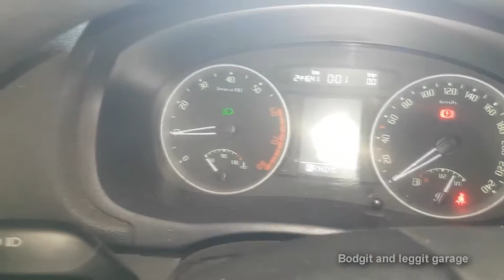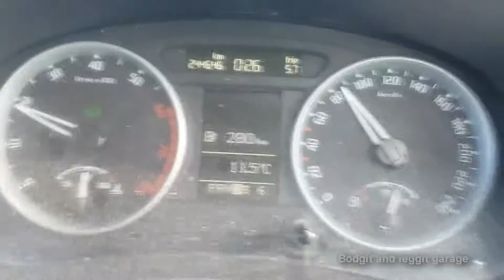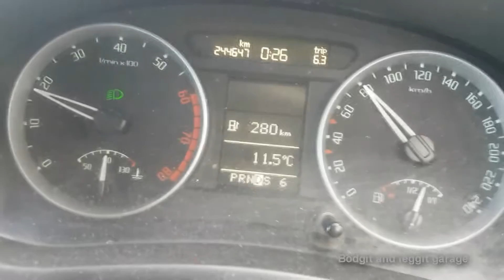I DROP The Engine Will It Start? Damage? I got a free car part 3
Yes I drop the engine in the 2nd part of the video on the car let's save the new engine will starts let's see if there is any damage and let's see what happens

skoda fabia 1.6 automatic